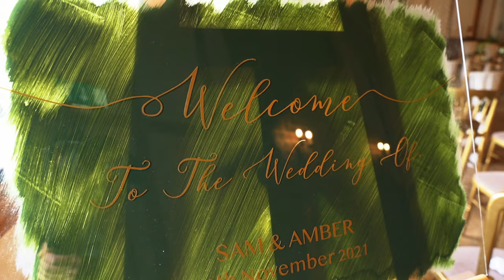Amber and Sam's Burley Manor Wedding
Thank you so much to Amber and Sam for letting me film their wedding at the wonderful Burley Manor, in the heart of the New Forest.

The whole day was fantastic, but I particularly loved seeing Amber's dads reaction when he saw his daughter in her wedding dress for the first time, truly magical.

The music in this film is under license 6BGPTRQY7V7L77HH